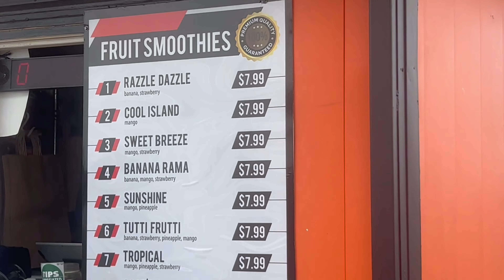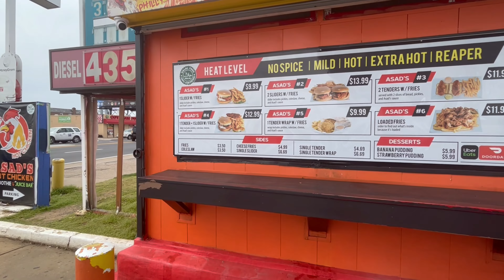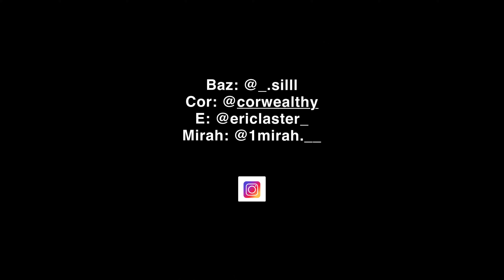Baz, Cor, and Boss Lady went to the BEST chicken spot in the EAST COAST!!